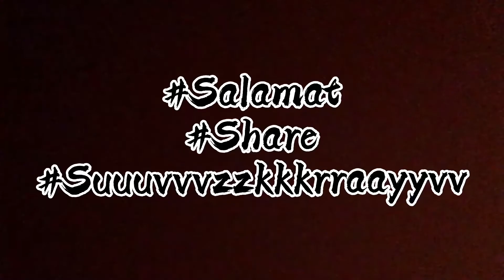Ang Pag Laya Sa - Quarantine Facility